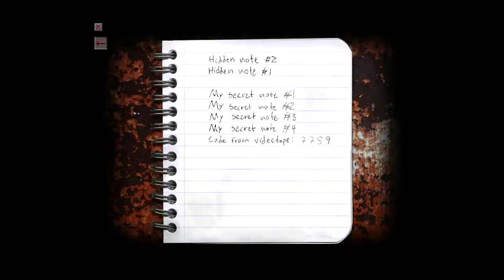Cry Of Fear - THE FIRST BOSS! (P6)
This was pretty damn stressful, I won't lie. It's also something I like from games, as long its balanced well, which this does. Bravo, developer!